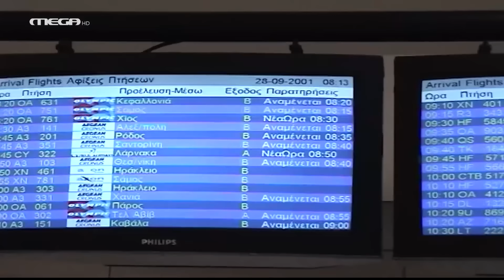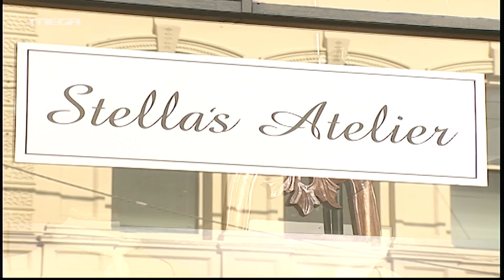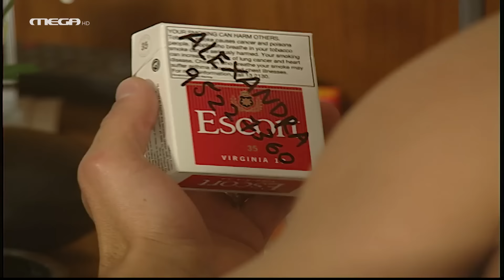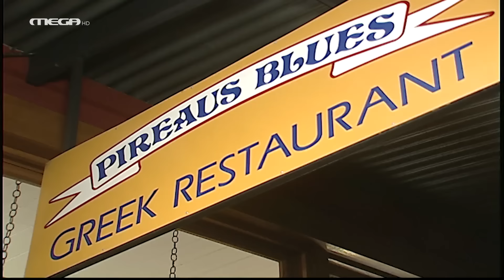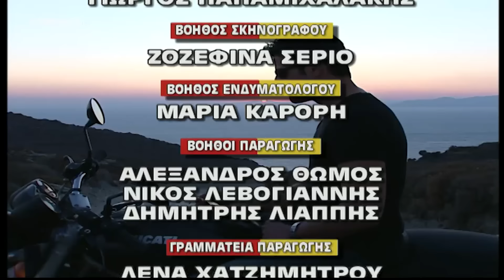Είσαι το Ταίρι μου - Επεισόδιο 1 HD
Η ιστορία μας ξεκινά στη Μελβούρνη της Αυστραλίας. Εκεί, η Στέλλα, μια κοντούλα και χοντρούλα μοντελίστ, ερωτεύεται (χωρίς να τολμά να του το αποκαλύψει) τον Νίκο, ψηλό και ωραίο ‘Ελληνα που βρίσκεται στην Αυστραλία για δουλειές. Ανάμεσα στις πελάτισσες της Στέλλας είναι και η Βίκυ, μανεκέν από την Ελλάδα, που προσπαθεί να κάνει διεθνή καριέρα. Η Στέλλα δεν την χωνεύει επειδή έχει όλα όσα της λείπουν: ομορφιά, χρήματα, τους άνδρες στα πόδια της… Κι όπως περνά ο καιρός, η Στέλλα ζει με τη φαντασίωση πως μια μέρα ο Νίκος θα γίνει δικός της. Αλλά, η ζωή, ως συνήθως, τα φέρνει αλλιώς και στον ετήσιο χορό των Ομογενών, ο Νίκος ερωτεύεται τη Βίκυ…

ΣΥΝΤΕΛΕΣΤΕΣ
Πρωταγωνιστούν: Αλέκος Συσσοβίτης (Νίκος), Κατερίνα Λέχου (Βίκυ), Βασίλης Χαραλαμπόπουλος (Γρηγόρης), Βίκυ Σταυροπούλου (Στέλλα), Αλέξης Γεωργούλης (Σωτήρης), Υβόννη Μαλτέζου (Βέρα), Δημήτρης Καμπερίδης (Λυκούργος), Γεράσιμος Γεννατάς (Παναγιώτης), ‘Αρης Σερβετάλης (Λάζαρος) και η Δάφνη Λαμπρόγιαννη (Αννέτα).

‘Εκτακτη συμμετοχή: Σοφία Βογιατζάκη, Παναγιώτης Φιλιππαίος, ‘Αβα Γαλανοπούλου, Θοδωρής Κώτσης, Nick Giannopoulos, Peter Stefanou, Stan Tsitas, Jim Sakellaridis, Maritsa Charalambous, Στέβη Φόρτωμα, Ιωάννα Παχάκη, Γιάννης Γιούλης.

Σενάριο: Λευτέρης Παπαπέτρου
Σκηνοθεσία: Αντώνης Αγγελόπουλος
Μουσική: Στέφανος Κορκολής
Διεύθυνση παραγωγής: Δημήτρης Καραντζούνης
Παραγωγή: ΠΑΠΑΝΔΡΕΟΥ